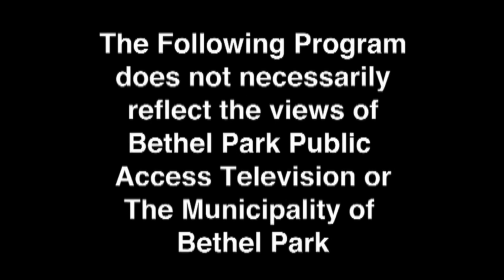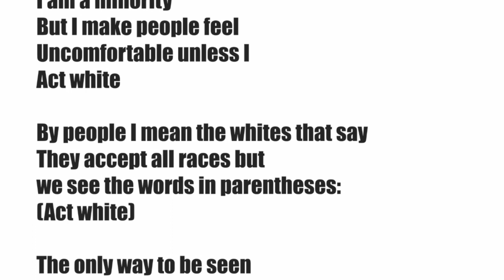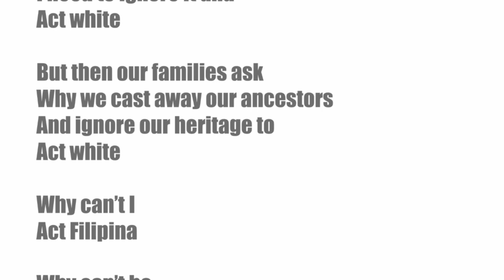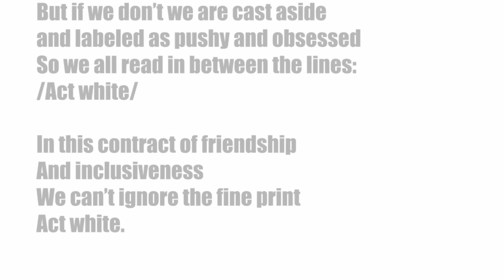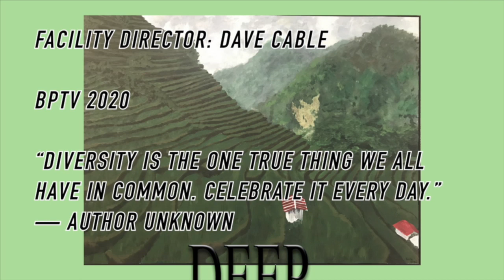Deep Roots - Katherine Tena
Diane talks to local high school student Katherine Tena about her art work, and experiences as a Filipino living in Bethel Park